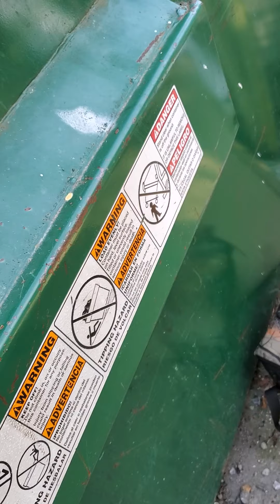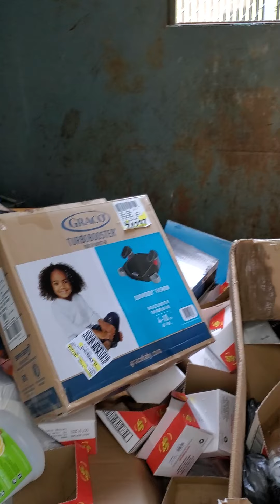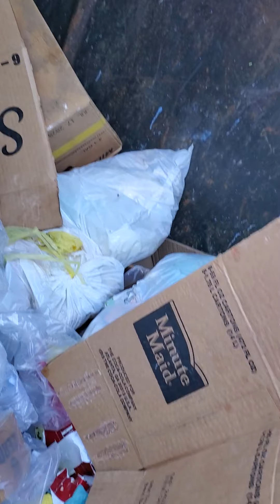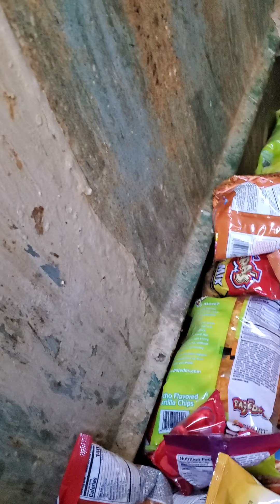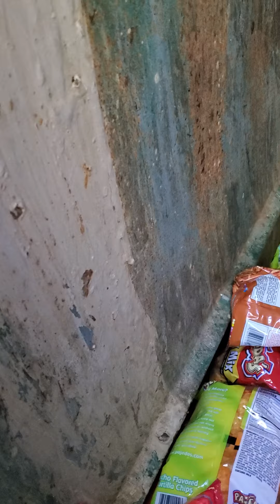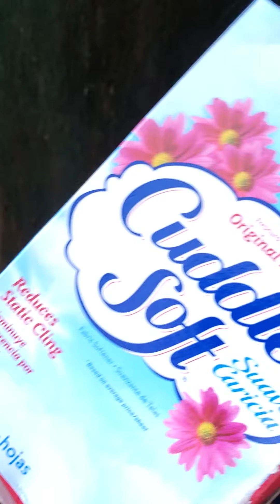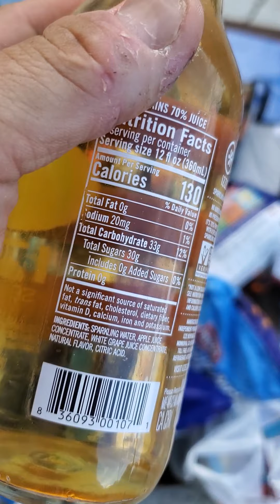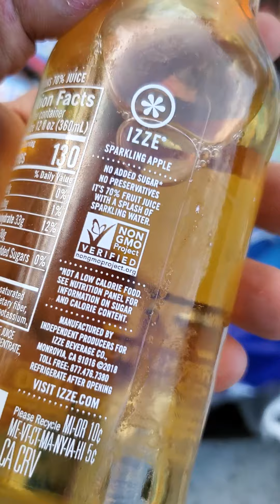7/6/20 Dumpster Treasure 👍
Monday's Count